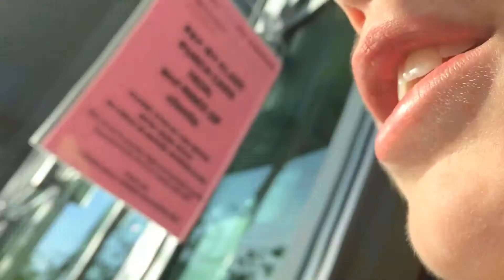TRAMPOLINE MADNESS!!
This took me a long time to edit. I would deeply appreciate it!